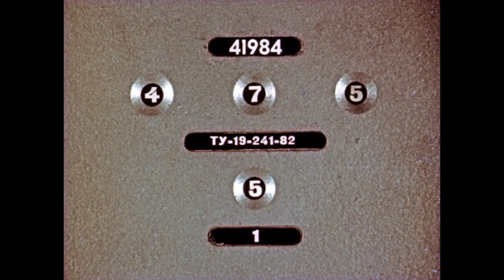Васюткино озеро ч.1 Аудиорассказ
Автор: Астевьев В.
Художник: Дугин В.
Редактор: Семибратова Т.
Художественный редактор: Синюкова В.

«Васюткино озеро» - увлекательный рассказ о 13-летнем мальчике, который отправился в тайгу за кедровыми орешками для своих родных и заблудился. Целых пять дней он провел, плутая по тайге, напуганный и озябший, с коробком спичек в кармане и ружьем за спиной. Ведь без этого снаряжения в тайгу лучше не ходить.
Однако в тайге Васютка не отчаялся. Один в дремучем лесу, он стал бороться за то, чтобы опять попасть домой. Ведь он многократно слышал истории о выживании в дикой природе, которые рассказывали ему дед и отец. И вот оказалось, что Васютка и костер развести может, и утку поймать и приготовить, и духом не упасть…
Мальчик, столкнувшись один на один с неизвестностью, раскаялся в том, что хулиганил и курил.
А по дороге к Енисею Васютка обнаружил неизвестное озеро, в котором было очень много рыбы. Так, случайно, он стал первооткрывателем.
Это повествование о глухой тайге с ее красотами, о ребенке, которому в один миг пришлось стать взрослым, о мужестве и воле, которые вопреки всему прокладывают дорогу домой.
Васютка в рассказе В. Астафьева – это маленький герой, который вызывает восхищение и пробуждает сочувствие. Добрая и яркая история со счастливым концом.

слушать васюткино